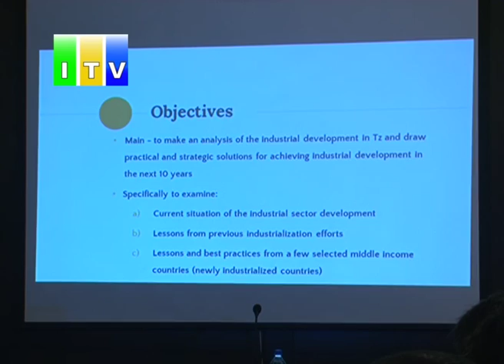Shirikisho la wenye Viwanda waunga mkono azma ya Tanzania kuwa nchi ya viwanda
Waziri wa Viwanda,Biashara na Uwekezaji Mhe.Charles Mwijage  ameyasema hayo jijini Dar es Salaam wakati akifungua Mkutano Mkuu wa Shirikisho la Wenye Viwanda Nchini–CTI,ulioambatana na kongamano kuhusu namna ya kuiharakisha  Tanzania kuwa ya Viwanda